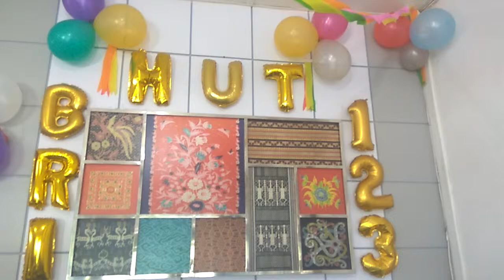Muimui di kantor